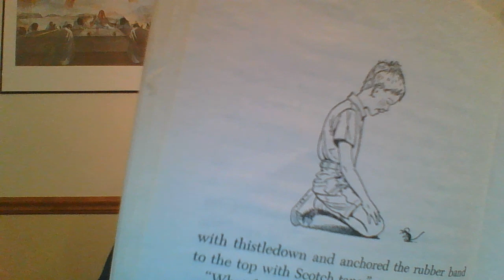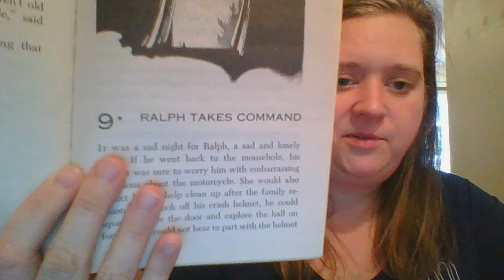The Mouse and the Motorcycle ch.8: Mar 20, 2020